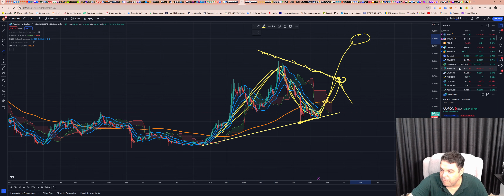Cardano (ADA) - Análise de hoje, 16/05/2024!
Opere na Bybit:
Bybit Copy Trading-account:

TWPvSrVQbDq4wyYiWTg2ubdqCfFhPkdiRw